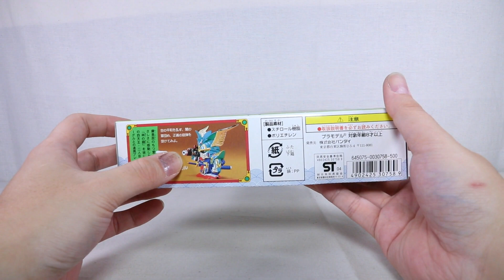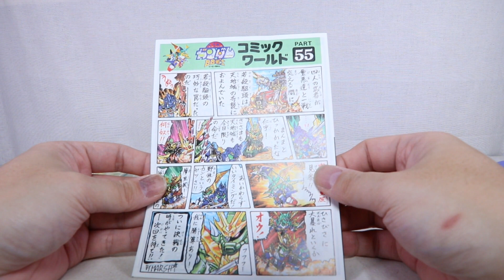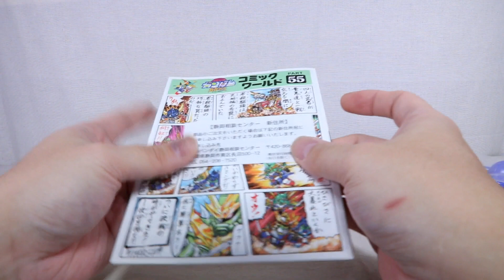『おもちゃの国アリス』 #1711 「BB戦士 密林の摩亜屈の紹介(武者頑駄無摩亜屈編)」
#1676～1682で紹介した若殺駆頭と同じ「風林火山編」に登場した
風林火山四天王である4体の組立を全8回で紹介していきます。
3回目の今回は「BB戦士 密林の摩亜屈」より「武者頑駄無摩亜屈」を紹介します。

#1709～1710で紹介した疾風の仁宇と同様に前シリーズとなる「武者七人衆編」に登場したキットをベースに
新規パーツを追加したキットとなっているので「風林火山編」に登場した姿以外に
前シリーズの姿として楽しむことが出来ます。
ただ、一部カラーリングなどが変更になっている部分もあります。

まずは軽装形態の組立ですが、頭部、両腕、脚部は2つのパーツを組み合わせることで完成し、
ボディ内部に取り付けたポリキャップに取り付けることで軽装形態が完成します。
軽装形態時は専用の肩パーツがあるので両肩の穴に差し込むことで取り付けることが出来ますが、
プラ同士の接続となるので摩耗によって外れやすくなったり、取付時にねじ切れる可能性があるので
脱着時には破損等が無いように注意が必要となります。
可動はポリキャップと接続した部分での可動となっているので上下など決まった向きのみに動かすことが出来ます。
ただ、古いものとなっているので可動域はあまり広くありません。

次に鎧ですが、肩は2つのパーツを組み合わせて完成しますが、
脱着時に外れてしまう可能性があるので予め接着しておいた方が良いです。
兜は内部に接続用軸を取り付け、完成した兜の側面に筒状のパーツを取り付け、
組んでおいた角を取り付けることで完成します。

刀と薙刀は切り離して完了となりますが、鞘は複数のパーツによる構成となっているので
外れて崩壊する可能性があるので予め接着しておいた方が良いです。
銃はスプリングギミック内蔵となっているので付属の弾丸を発射することが出来ます。

イーグルはボディを組む際に予めポリキャップを取り付けておく必要があるので組み忘れに注意が必要となります。

完成した鎧を軽装形態の頑駄無摩亜屈に取り付けますが、肩鎧の取り付け自体は容易ですが、
元々の接続軸が長い影響で取り付けにくくなっているので若干短くなるように調整した方が良いです。
兜は丸軸での接続となっているので緩くなってくると回りやすくなってしまうので
予め補強するか角軸に加工した方が良いです。
最後にバックパックに薙刀を取り付けることで武者頑駄無摩亜屈が完成します。
兜が回りやすく、肩鎧などが干渉するので若干可動域が狭くなっていますが
問題なく武器を保持させることが出来ます。

付属のイーグルは特に可動ギミックはありませんが、摩亜屈の軽装時に取り付けていた
肩パーツを取り付けることでイーグル単体として完成させることが出来ます。

武者頑駄無摩亜屈の鎧を取り付けることで武者イーグルにすることも出来ます。
その際、摩亜屈の肩パーツを取り外す必要があるのと兜、バックパックを取り付ける為の
専用ジョイントを取り付ける必要があり、このジョイントはイーグル時には余剰となってしまうパーツとなているので
内部に格納できるようになっていたらより良かったと思いましたが全体的にしっかりと纏まっていました。
また、肩鎧を付ける際や兜の接続など武者頑駄無摩亜屈の時と同様の気になる部分があるので
予め対策しておいた方が安定して取り付けることが出来ます。

軽装形態の摩亜屈、イーグルと鎧をそれぞれ組み合わせることで異なった姿に出来る点はとても良く、
それぞれの形態で楽しむことが出来るのは良かったのですが、取り付けにくいパーツや
安定感が悪い部分、武者イーグル時以外では余剰となってしまうパーツなど気になる部分はありましたが内容はとても良かったです。

次回は林の鎧の組立と装着を紹介します。

『ねんどろいど』
『figma』
『艦これ』